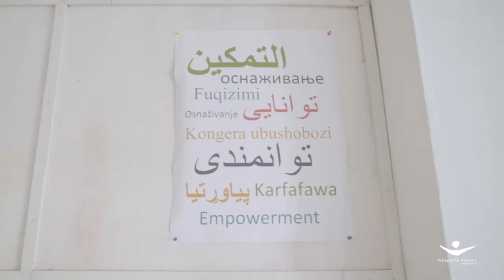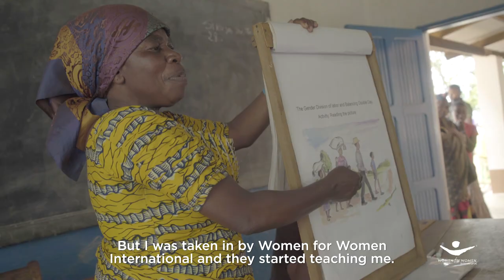Women for Women International | The Congo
We were thrilled to profile this organization. Women for Women International supports the most marginalized women in countries affected by conflict and war. Their programs enable them to earn and save money, improve health and well-being, influence decisions in their home and community.